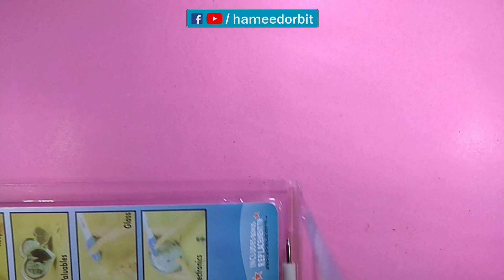How to write on steel പാത്രങ്ങളിൽ ഇനി ആർക്കും പേരെഴുതാം.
Engraving method of steel plastic and wood
Steel etching with 9v battery and salt

എൻഗ്രേവിങ് പെൻ വാങ്ങാനുള്ള ലിങ്ക്